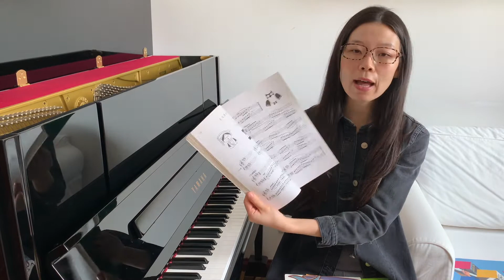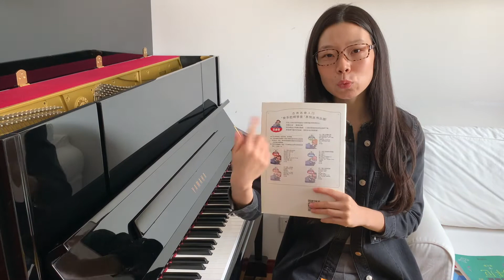不会选钢琴教材？Nina推荐给你！适合初学者的钢琴教材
0:00 介绍
0:30 总体建议
0:58 适合儿童的教材——巴斯蒂安
2:51 拜厄的教材
3:34 适合成人的教材
4:10 C调上的贝多芬
4:45 适合儿童的古典练习教材
5:17 总结

Nina音乐日记 - 36
本期视频向初学者推荐5本钢琴教材。